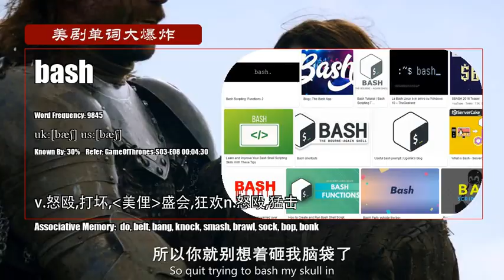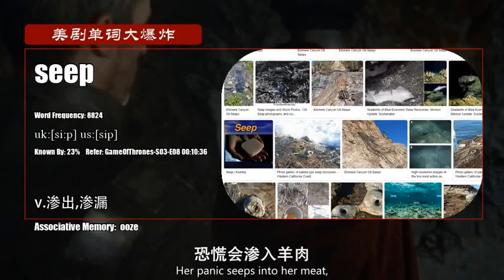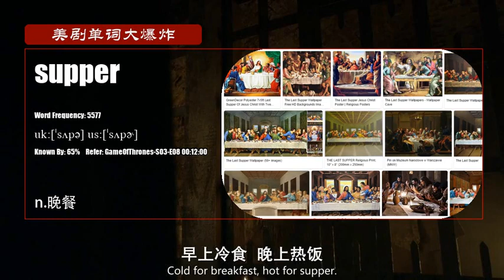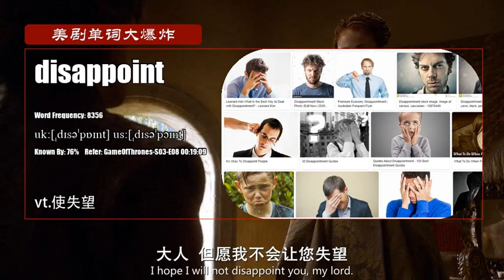S03E08_B【权力的游戏 Game Of Thrones】Vocabulary 美剧单词大爆炸中级版